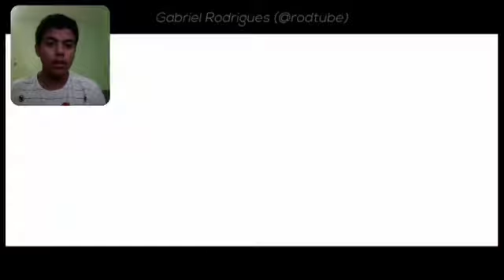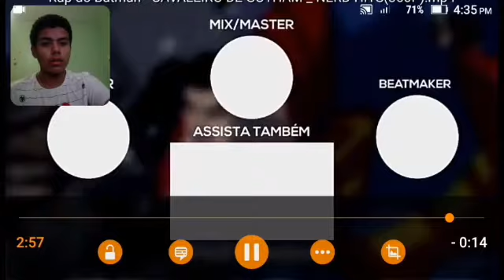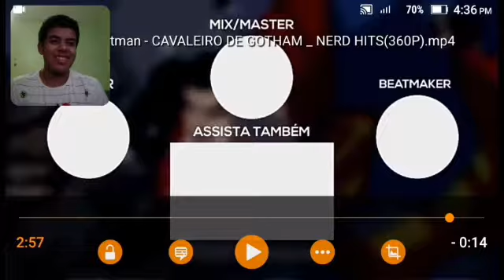REACT Rap do Batman - CAVALEIRO DE GOTHAM | NERD HITS | 7 Minutoz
Hoje reagir ao Rap do Batman - CAVALEIRO DE GOTHAM | NERD HITS do 7 Minutoz.